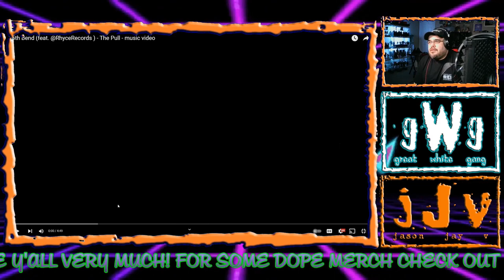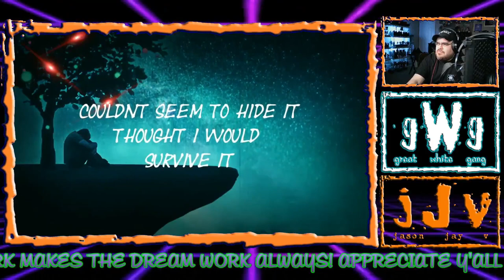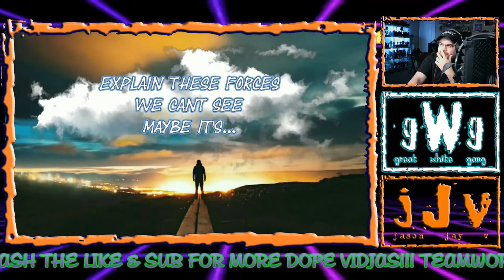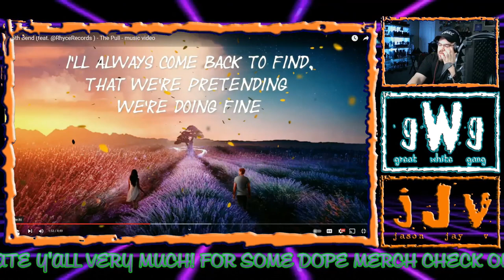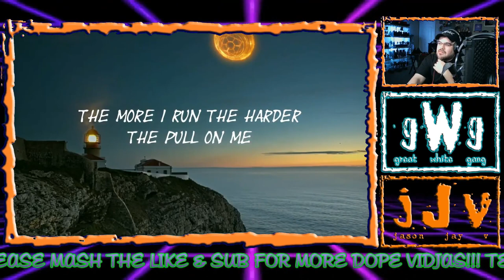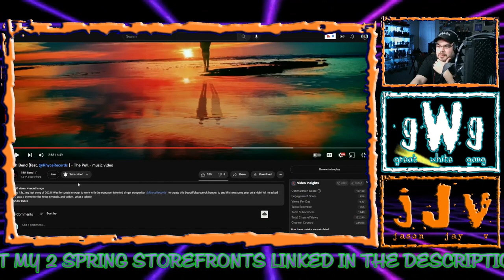(feat @RhyceRecords) "The Pull" [JJV Reacts]